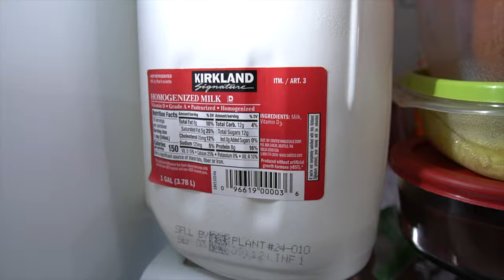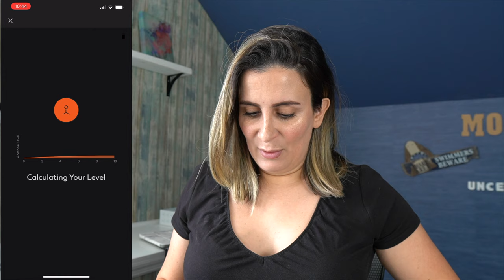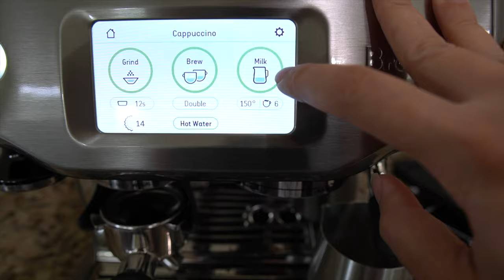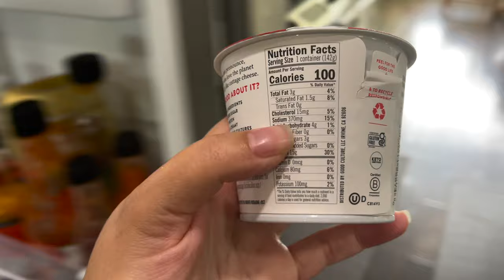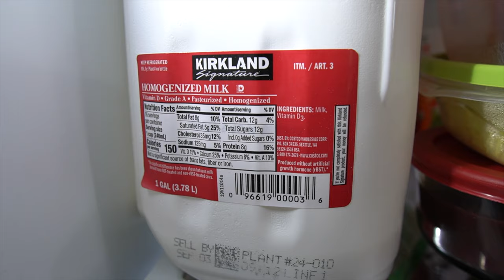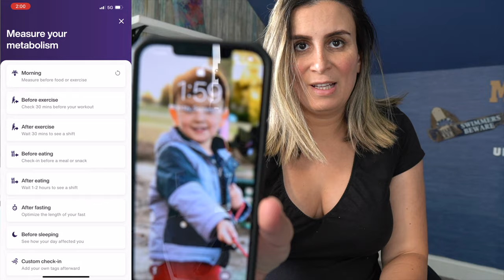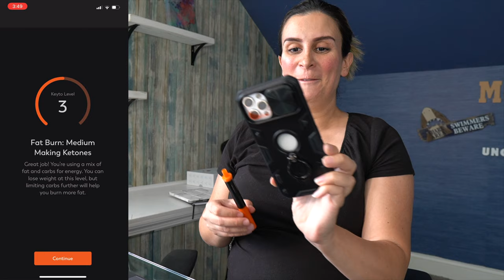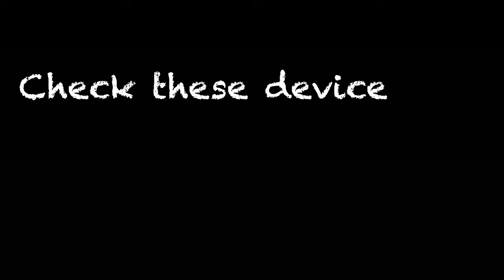Low Carb/ Keto Pregnancy | What I eat in a day | Using Lumen and Keyto Devices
Get rid of pregnancy fatigue with this low carb/ keto lifestyle. Maintain the weight gain and feel great at the same time. Week 26 pregnancy update.

Lily Nichol's Pregnancy book: Free with audible trial

Her book in paperback

🧸Elvie Pump on Amazon
👶🏻Elvie Pump Replacement parts

💵 Support Channel if you find any value, would really appreciate it :)